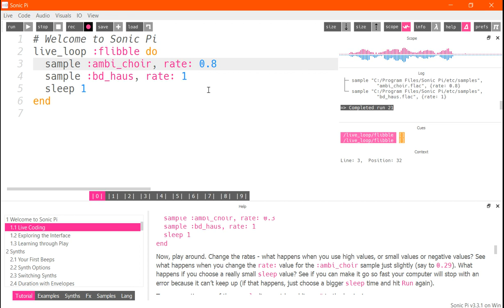Just downloaded Sonic Pi. Live music coder. started messing around with the tutorial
Just downloaded Sonic Pi. Live music coder.
Said it's for beginners so why not.
Just started the tutorial 3 minutes ago and started messing around and already I can see the appeal.